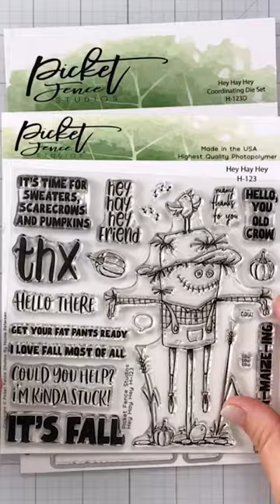Using Paper Pouncers on Intricate Die Cuts!